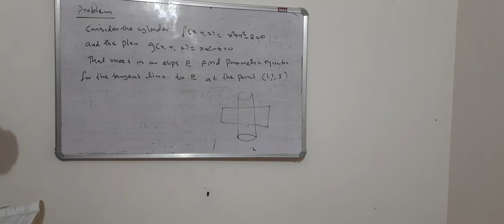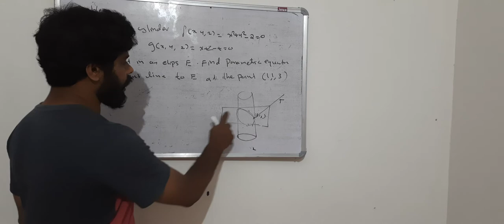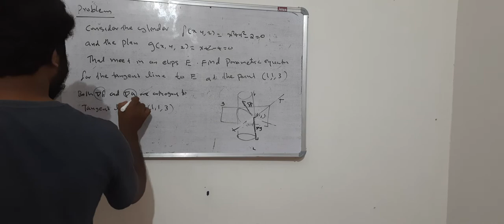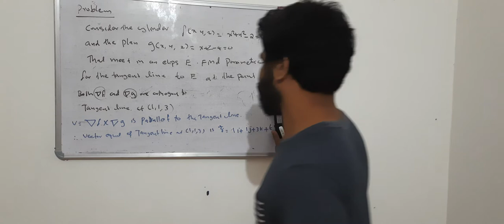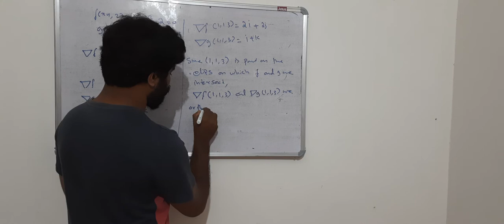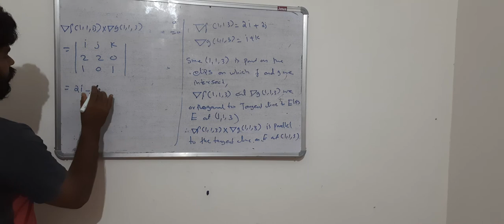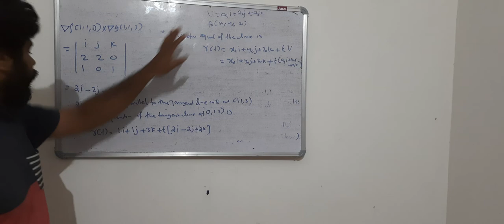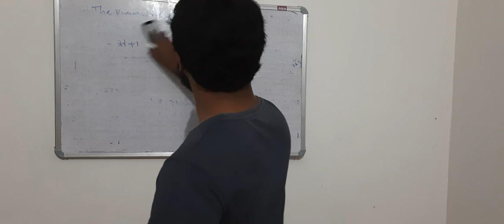Tangent line to level curve,tangent plane,normal plane to level surface-3